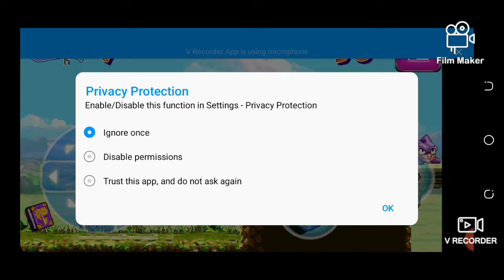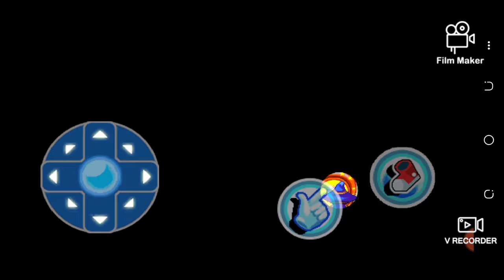castal of magic //Forest kingdom //steg 1 level 1 // NSK11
Castle of magic game